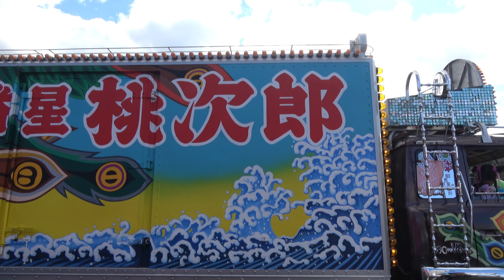トラック野郎・一番星號さん- 北海道 旧車天国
2018年10月8日(月)シャトレーゼ ガトーキングダム サッポロ開催された「北海道 旧車天国」 展示車両（北海道札幌市北区東茨戸132番地）【4K】

【北海道 旧車天国 2018】動画全集は下記URLよりご視聴頂けます。

チャンネル名👉銀竹